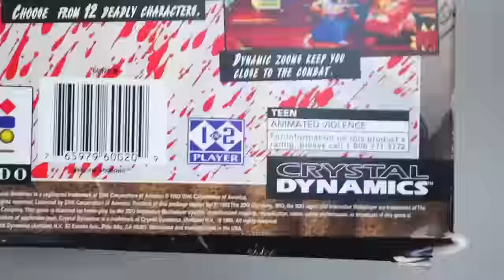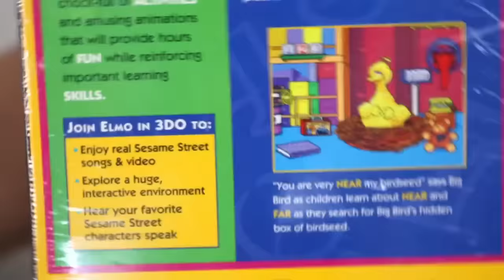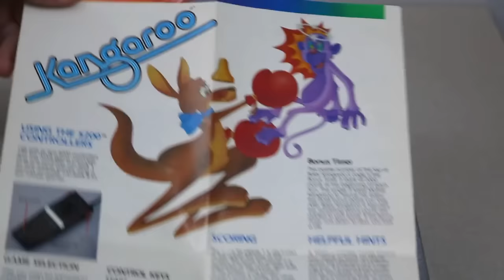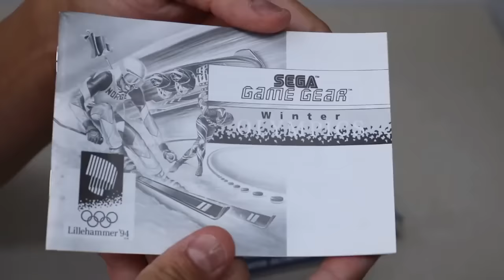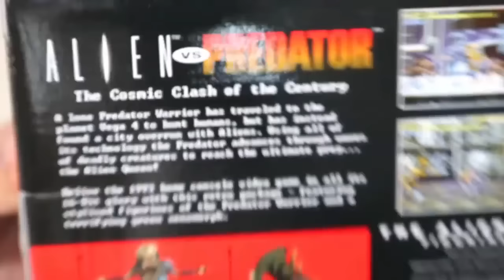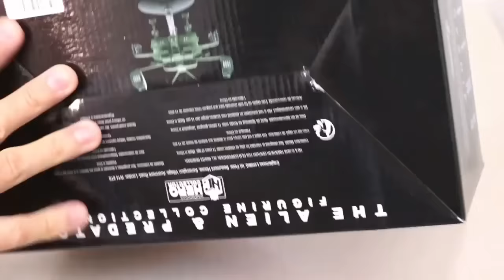Jogos de 3DO, Game Gear e Atari 5200 + figuras de ação - Aquisições VGDB #91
Este é o Aquisições VGDB, programa onde mostramos as últimas aquisições para o acervo do Video Game Data Base. No episódio de hoje vamos mostrar três compras: uma com o colecionador Ricardo Wilmers, outra na loja gringa eStarland e por último a compra de duas figuras de ação incríveis na loja da Eaglemoss.